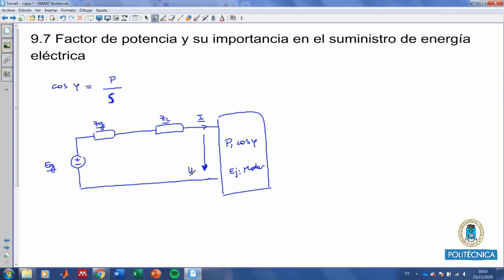Curso de Electrotecnia: Clase Nº 20. Potencia compleja. Teorema de Boucherot. Factor de potencia.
En este vídeo:

0:00 Inicio
1:01 Potencia activa, reactiva y aparente (continuación)
18:10 Potencia compleja
25:54 Teorema de Boucherot
28:14 Factor de potencia y su importancia en el suministro de energía eléctrica